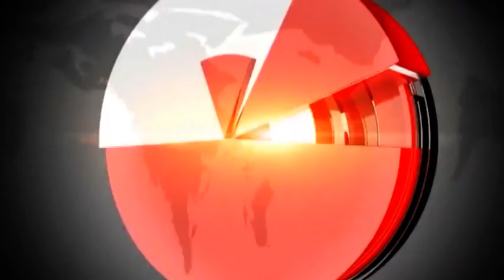12 घंटे के भीतर रिटायर्ड DGP के घर चोरी के मामले का पुलिस ने किया खुलासा.....